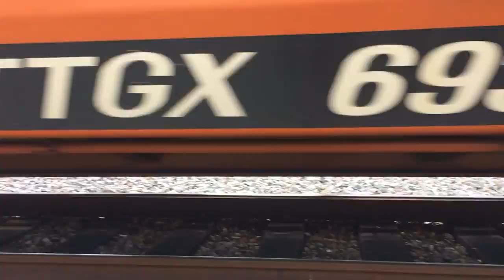Fec train passes right by me